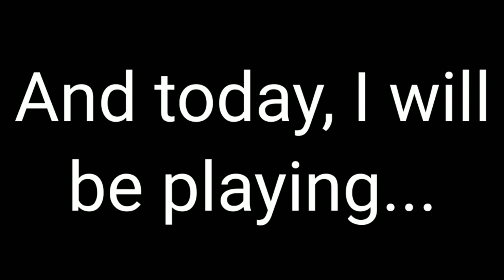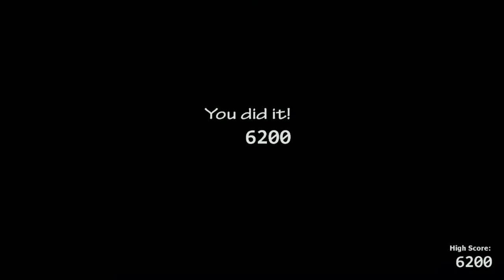Me Playing UCN(Read Desc. For God's Sake)!!!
Okay, so guys.. I'm gonna take a "little" break because I'm so tired I was facing my phone for like, 12 Hours today because of editing... I dunno if will still take a break but.. I'm gonna do what's best for u guys! Actually, I might post videos longer because of my storage :(( but meh, who cares?? If ur wondering why UCN, It's because I dunno what to do with my life and I want content so yea. Stay safe, guys!
I hace 15x Badluck idk why!! :((